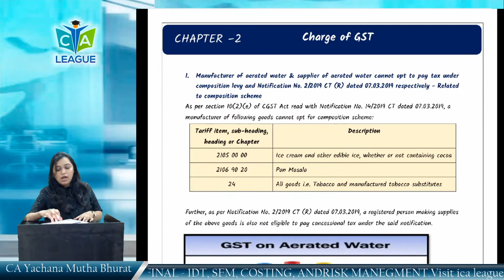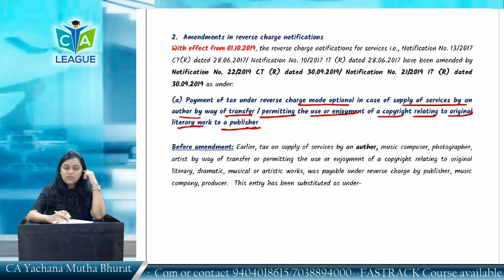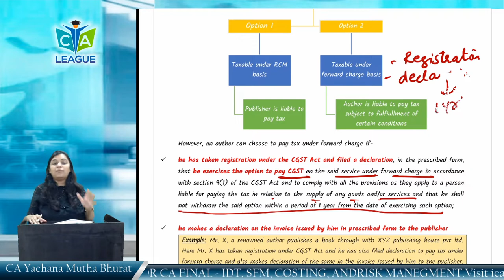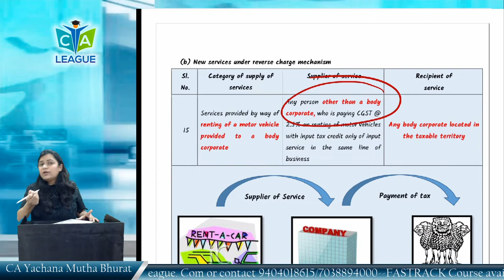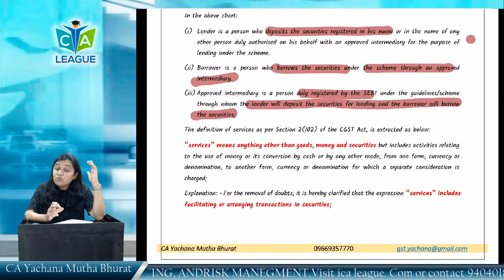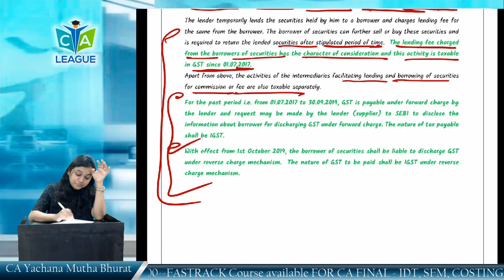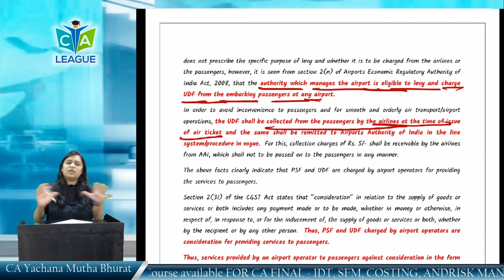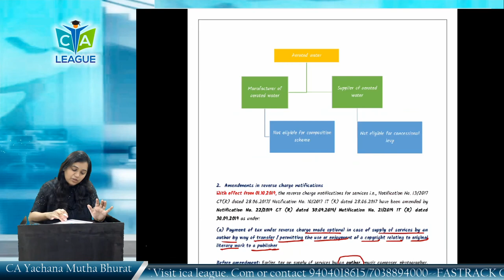Lecture 02 Amendments May 20 Charge of GST